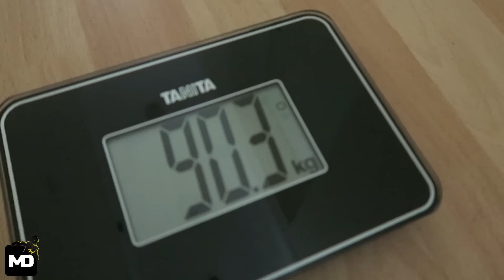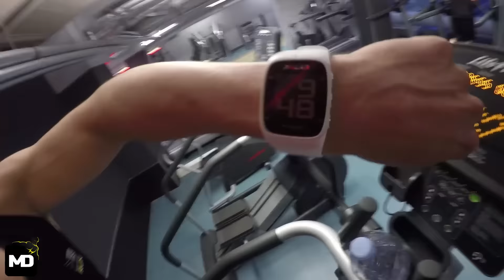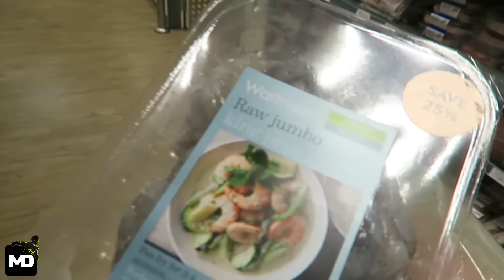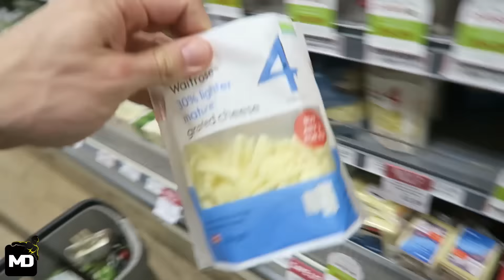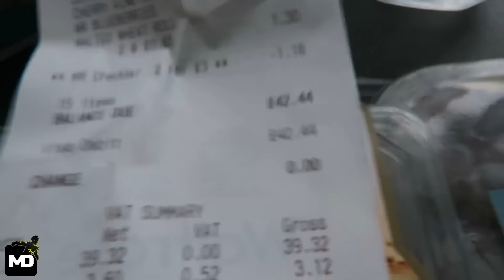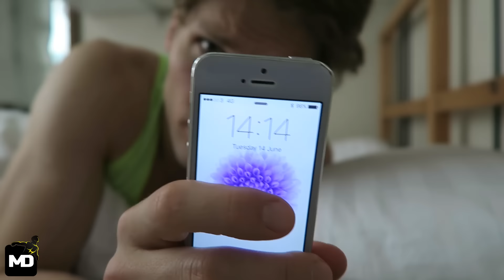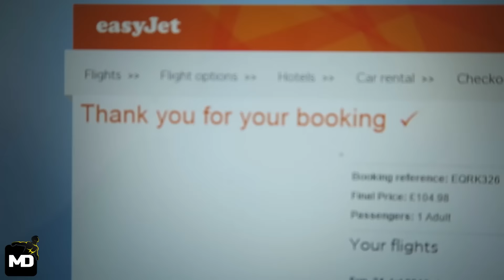[Day14] - 1000 REPS A DAY FOR 30 DAYS CHALLENGE... YES! I'M ON TARGET AGAIN :)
This is day 14 of my "1000 REPS A DAY FOR 30 DAYS CHALLENGE" I document everything I do in terms of workout and nutrition. Sub now to be part of my transformational journey! M

The 1000 Reps a Day for 30 Days Challenge Workout Routine:
100 Pike Push Ups
100 Push Ups
100 Squats
200 Sit Ups
100 Dips
100 Jumping Jacks
100 High Knees
100 Burpees
100 Pull Ups

LINKS WORLDWIDE
2nd Camera
Moleskine Notebook

LINKS UK
2nd Camera
Moleskine Notebook